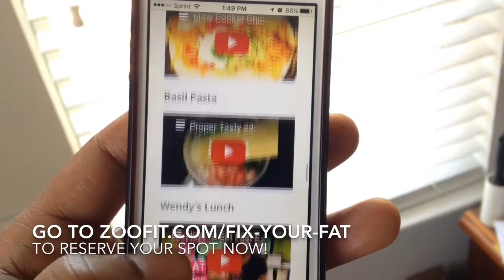Fix Your Fat 60 Day Program @ ZooFit Fitness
Working out and dieting doesn't fix your fat. ZooFit does.

Join the 60 day "Fix Your Fat" program @